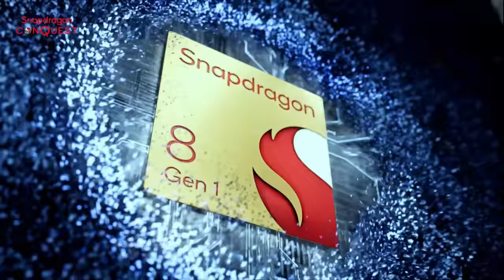SNAPDRAGON CONQUEST: BGMI MOBILE OPEN | TRAILER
It's time to rise. It's time to fight. It's time to ASCEND TO GLORY!🏆

SNAPDRAGON CONQUEST is here with BGMI MOBILE OPEN - a one of a kind open BGMI tournament with a massive prize pool of INR 50,00,000.

🗓 Mark your calendars and gather your squad. Registrations begin on June 9, 2022!